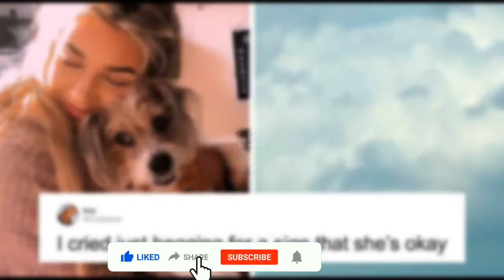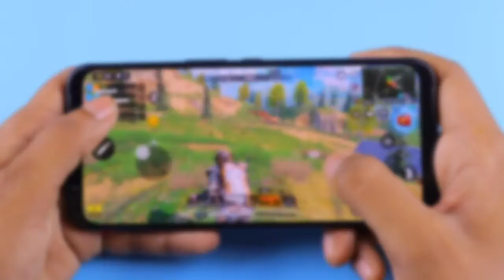⚡ ఇతని 13 భార్యలు pregent ఉన్నారు 😱 Amazing facts in Telugu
😱Free fire లో HIGHEST KILLS ఎవరు చేసారు? | Top Interesting And Unknown Facts | Telugu facts_______________________________________________________
In these videos have 12 interesting facts